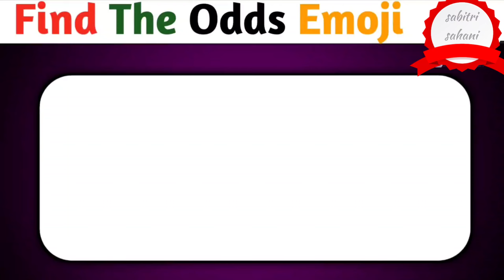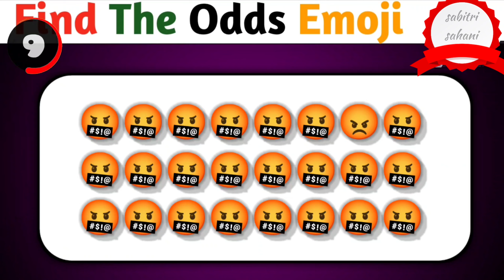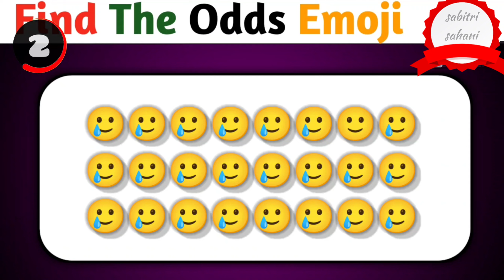Find the odd emoji || Game video || one odd emoji out